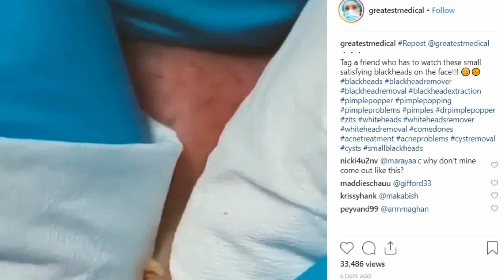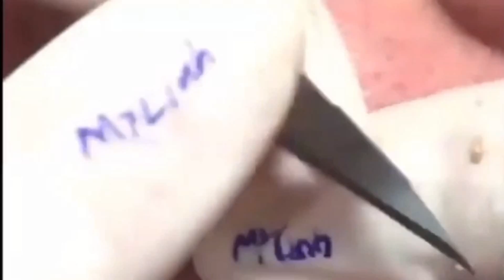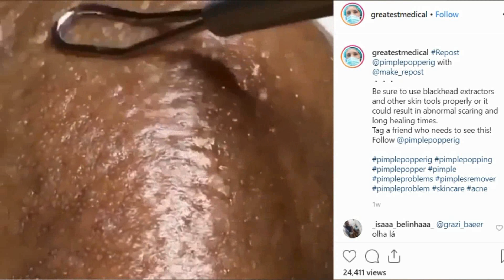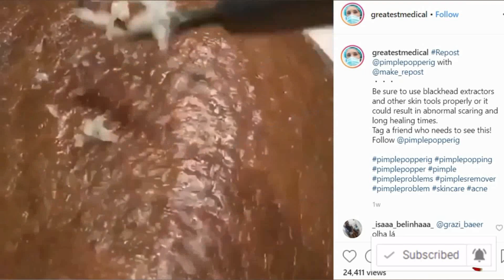Pimple Popping Compilation